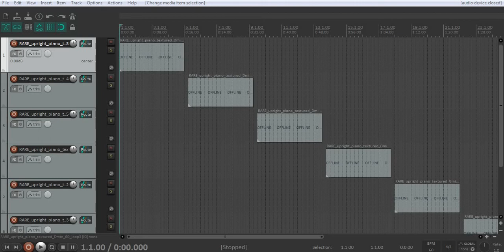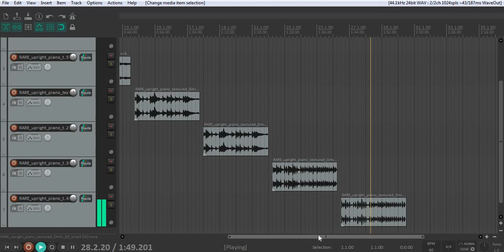Free Chill Vintage LoFi Piano Sample Pack Loop Kit 2020 "Study" [Royalty Free]